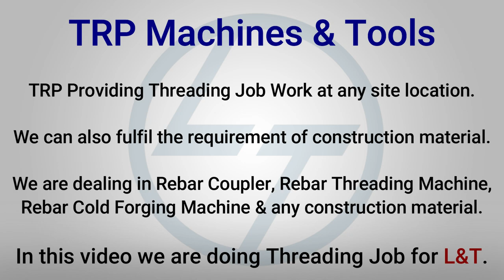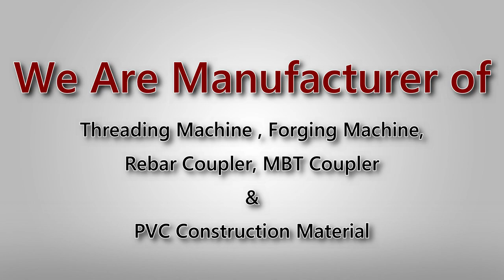Foundation Bolt Machine | Rebar Threading Machine | Chaser | TMT Bar Threading | Lanco Chaser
How To Operate Foundation Bolt Machine ?
Application of Bolt Threading Machine
Function of Lanco Die Head Chaser Threading Machine

To Buy Any Construction Related Material & For Threading | Forging Job Work

We are Manufacturing Rebar, MS round, SS round, TMT Bar Threading Machine.
TRP Machines & Tools Manufacturing All Types Of Tools & Machines For Construction Works.
TRP Also Manufacturing PVC Material in Virgin Grade.

TRP Machines & Tools is a Manufacturing Company Of Rebar Threading Machine (Lanco Die Head Chaser Threading Machine), Rebar Cold Forging Machine, Rebar Coupler (Roll Thread Coupler & Cold Forged Coupler)  & MBT Coupler.

We already given a Service on different location Like Mumbai, Kolkata, Delhi, Vishakhapatnam, Hyderabad, Banglore, Ahmedabad, Kota, Surat, Vijaywada, Rajkot, Pune, Goa, Coimbatore, Assam, Ludhiana, Guhati etc.

We also provide a Best Quality Of Roller & Peeling Blades For Rebar Roll Thread Machine. Within One Set Of Roller 2000 TMT bar Will Be Thread.
In one set of Roller there are 3 Roller & No. Assign On Each Roller.

A Bolt Threading Machine is basically used for creating external threads on job and “chasing method” is used to execute this task to threading the bolts. Bolt Threading Tangential Chasers are used as cutters For Threading.

Job remains un-moved while the die head rotates creating super-fine threads. The Bolt Threading Machine is manufactured with us allows its users to create a wide range of threads like BSP, MATRIX, BSPT, NPT, UNF,UNC, BSW, Acme Threads but again the entire preference depends on the type of chasers. There are different Pitches in chaser for threading. Generally this is made up these components mentioned below.

Base
Head Stock
Saddle
Bed or Pillar Type Clamping Vice
Die-Head

Head stock :- It is used to provide contented rigidity and enduring alignment with the carriage ways. This head stock is made up unadulterated and shaven alloy steel and shafts are made using heated alloy steel which increases in durability.

Pillar bed :- This bed is designed to provide operative convenience to the user. This bed is smooth yet is a rigid construction. Chrome plated pillars are used to direct and shore up the carriage. Guards, attached to the carriages, avert damage to the ground surfaces of the ways.

Saddle :- It is fitted very precisely on two pillars and runs on them very smoothly and accurately to the head stock alignment.

Apron :- This gives momentum to the saddle with head transfer along with the pillars. This is done on steel rack and rigid arrangements. Gears are made up of supreme quality steel.

Vice jaws :- The vice jaws made from the best quality alloy steel are fitted on the saddle well aligned with the head stock center fitted in a heavy duty box type vice. The jaws are heat treated. The movements of jaws are controlled by a screw on the saddle.

Range of Bolt Threading Die Heads.

Diameter  1/4″ to 1″  do/-
Diameter 3/8″ to 1.1/2″  do/-
Diameter 1/2″ to 2.1/2″ do/-
Diameter 1″ to 4″ do/-

Delivery Time :- Delivered Within 2-3 Days
Stock :- Available
Packaging Details :- Packed In Wooden Box
Production Capacity :- 10

Material :- MS & SS
Power :- 5 Hp Motor
Automatic Grade :- Semi-Automatic
Brand :- TRP Machines & Tools
Model :- TRPBTM40
Capacity :- 40 mm
Threading Length :- 300 mm